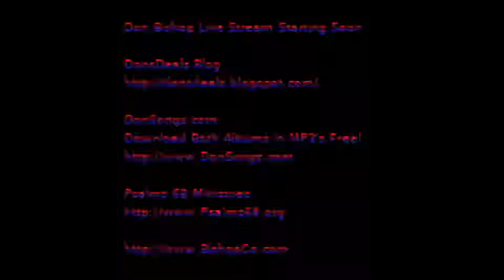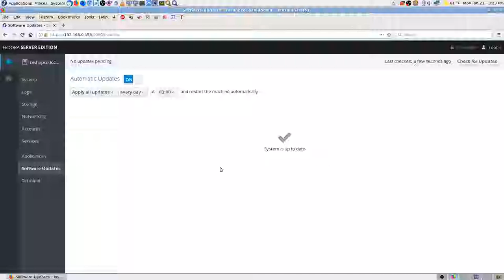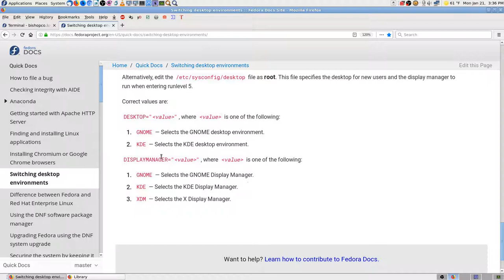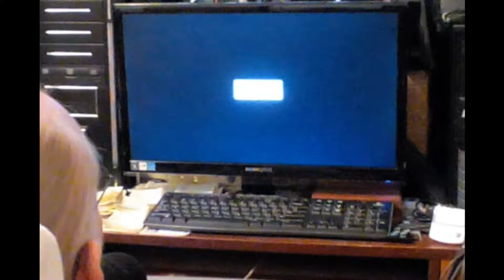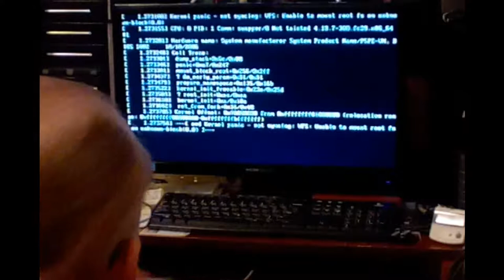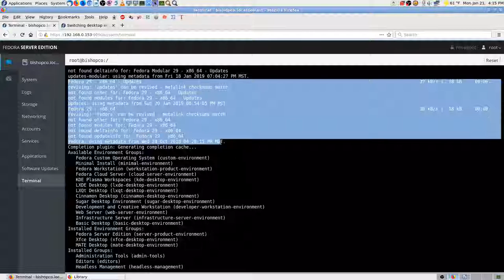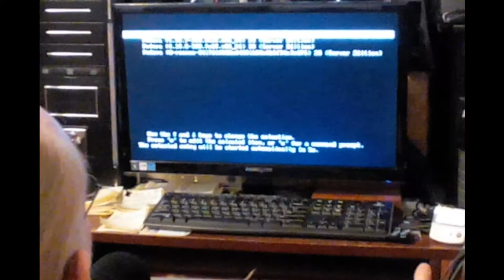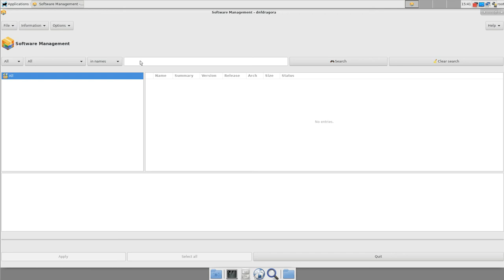Fedora 29 Web Server NetProMax Fixing Boot GUI Login Plymouth & Switchdesk Pt3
Fedora 29 Web Server NetProMax Fixing Boot GUI Login Screen Plymouth & Switchdesk 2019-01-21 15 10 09, Pt3.

Thanks,

Don